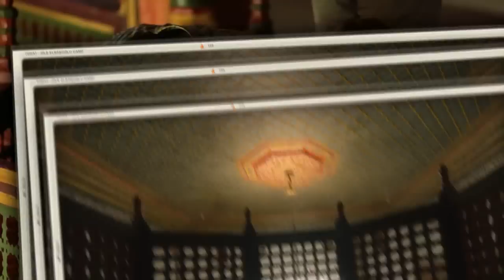Fotoğrafçı 5.Bölüm (Zile)